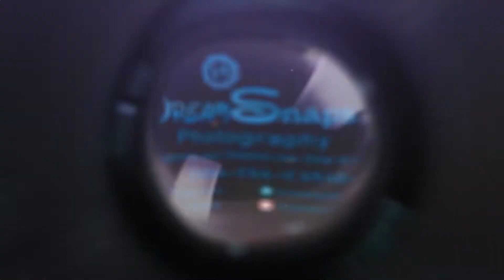Riddhi & Connor Prewedding dinner.mp4